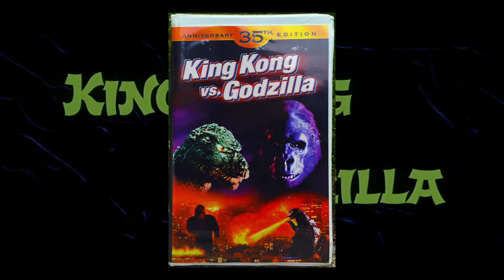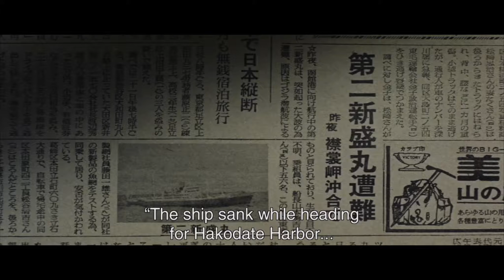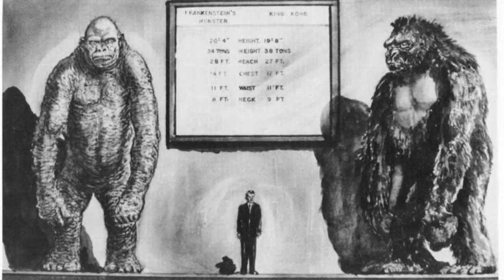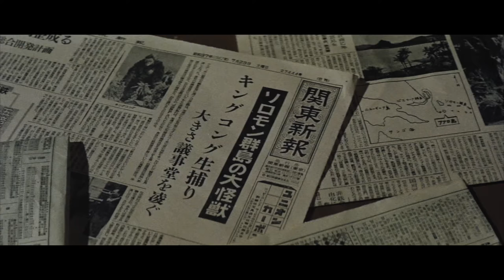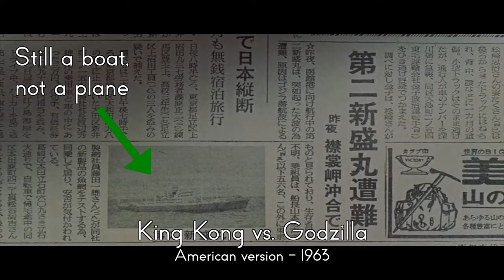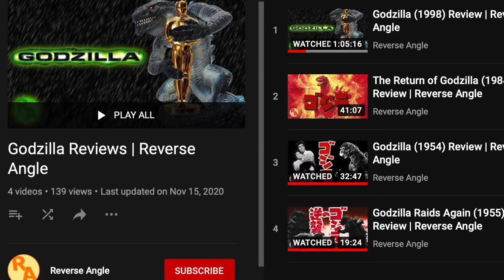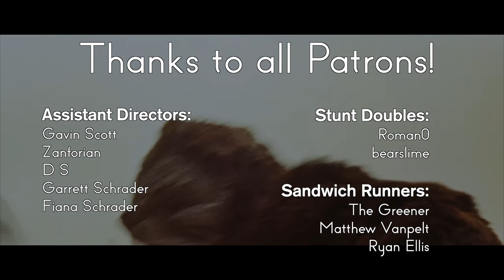King Kong vs Godzilla (1962) Review | Reverse Angle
The two most iconic movie monsters of all time decide they don't like each other very much.

Sources:

Arnold, Jack, director. Creature from the Black Lagoon. Universal Pictures, 1954.

Cooper, Merian C. and Ernest B. Schoedsack, directors. King Kong. RKO Radio Pictures, 1933.
Gilbert, Lewis, director. You Only Live Twice. Eon Productions, 1967.

Honda, Ishiro and Terry Morse, directors. Godzilla, King of the Monsters! Toho Co. Ltd., Jewell Enterprises Inc., TransWorld Releasing Corp., 1956.

Kalat, David. A Critical History and Filmography of Toho's Godzilla Series, 2nd Ed. McFarland, 2017.

Lemont, John, director. Konga. Alta Vista Productions, Anglo-Amalgamated Productions, Herman Cohen Productions , 1961.

Ryfle, Steve, and Ed Godziszewski. Ishiro Honda: A Life in Film, from Godzilla to Kurosawa. Wesleyan University Press, 2017.

Schoedsack, Ernest B., director. Son of Kong. RKO Radio Pictures, 1933.

Whale, James, director. Bride of Frankenstein. Universal Pictures, 1935.

Wingard, Adam, director. Godzilla vs. Kong. Legendary Entertainment, Warner Bros., 2021.

小田 基義, director. ゴジラの逆襲. 東宝株式会社, 1955.

斎藤 寅次郎, director. (和製キング・コング. 松竹株式会社, 1933.

本多 猪四郎, director. キングコングの逆襲. 東宝株式会社, 1967.

本多 猪四郎, director. キングコング対ゴジラ. 東宝株式会社, John Beck, RKO General Pictures, Universal Pictures International, 1962.

本多 猪四郎, director. ゴジラ. 東宝株式会社, 1954.

本多 猪四郎, director. フランケンシュタインの怪獣 サンダ対ガイラ. 東宝株式会社, 1966.

熊谷 草弥, director. 江戸に現れたキングコング. 全勝キネマ, 1938.

福田 純, director. ゴジラ・エビラ・モスラ 南海の大決闘. 東宝株式会社, 1966.